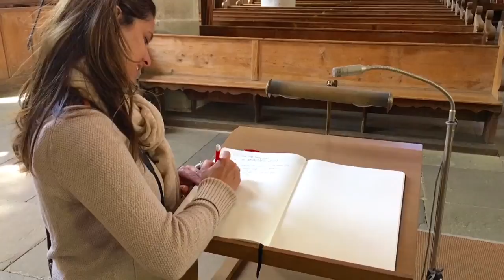We in Rothenburg, Germany